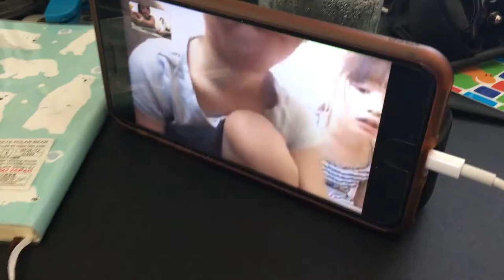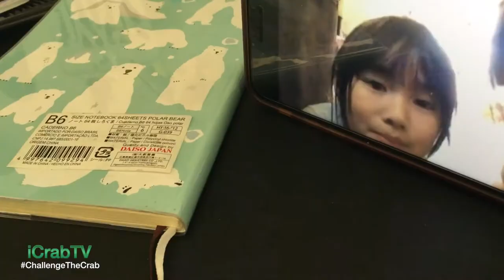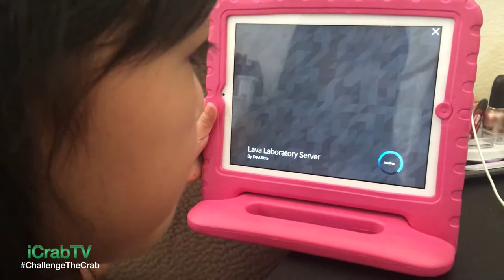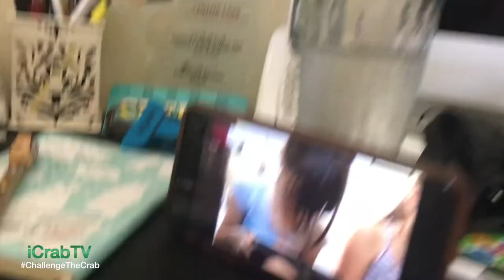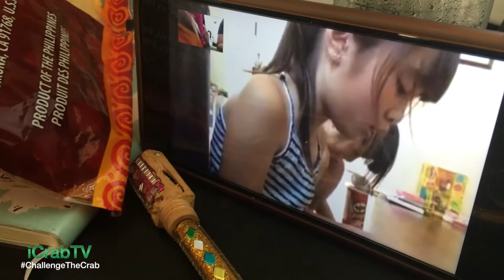CHALLENGE THE CRAB | with GERBER | Baby Food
My friend Megan and Kirsten joined me this time :) before doing the challenge you will see us playing ROBLOX.. that is really addicting... Enjoy the Video..

Video Schedule:
TUESDAY - The Frugal Crab ( Shopping for $20)
THURSDAY- Challenge The Crab
SATURDAY- Shawn's Vlog